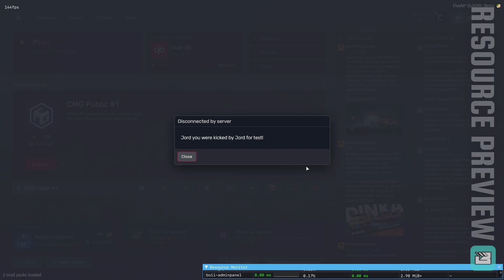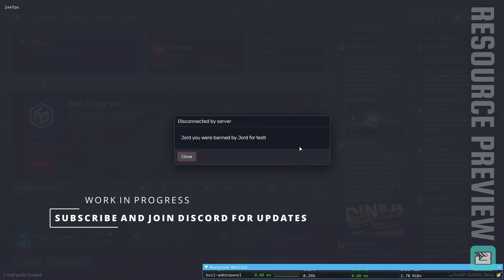QBCore Admin Panel Players Tab | FiveM Scripts | BOII Development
[QBCORE] ADMIN PANEL W.I.P

Script is a work in progress, has only a couple hours work into it so far.
This preview just shows the current progress for the player actions.
The rest of the tabs will be filled and potentially more options adding to player options based on suggestions.
Ignore the two buttons up top left, they are just testing buttons :D